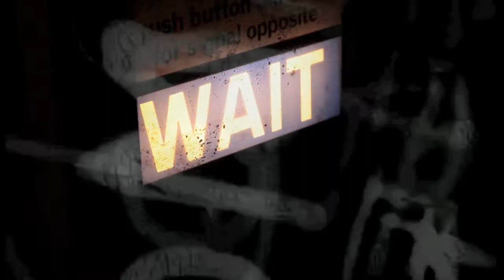YOUNG ARCHIE - BOMBAY ANGEL (SHORT TEASER)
This is a short teaser of the brand new single coming out on the 30th JANUARY 2012 by Manchester's very own, YOUNG ARCHIE.

All information regarding Young Archie, please email,